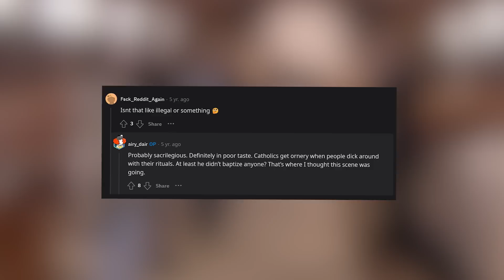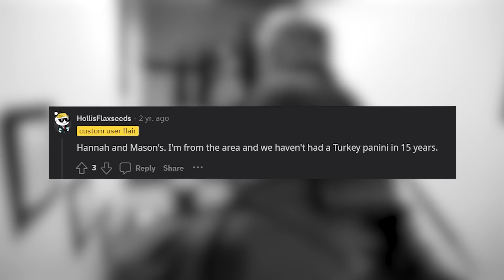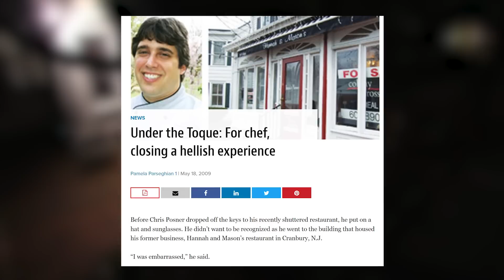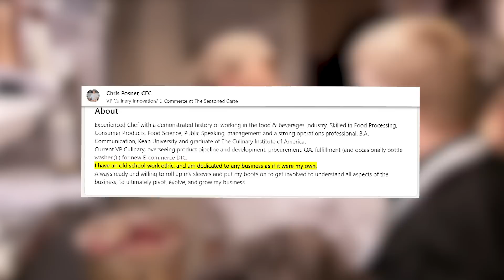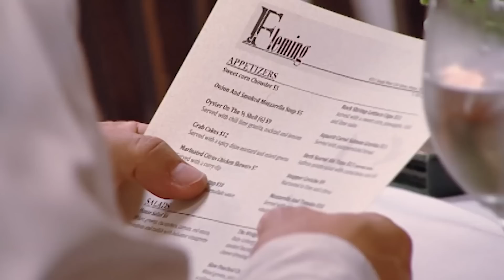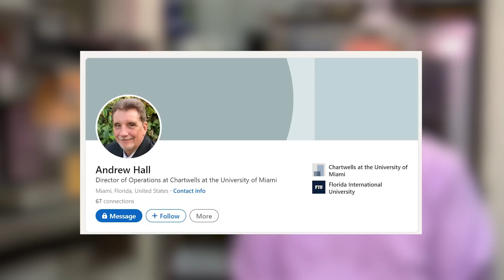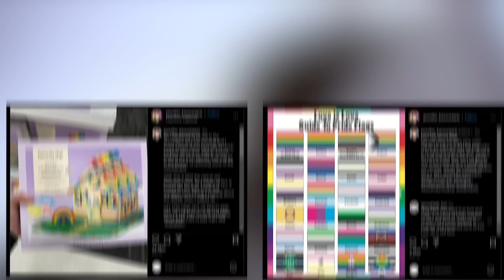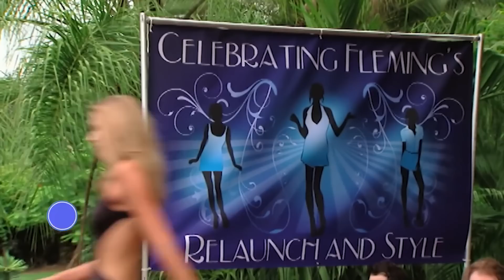WHERE Are They NOW? (Kitchen Nightmares)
What ever happened to these Kitchen Nightmares restaurants?? Well, the answer might shock you...